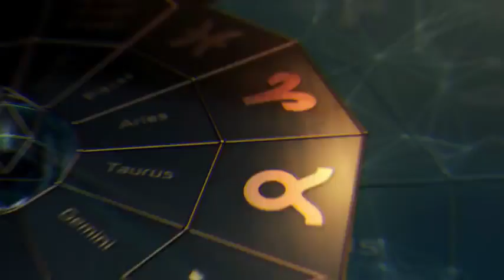Gabay Kapalaran horoscope tagalog ngayon araw AUGUST 5, 2022 lucky number Daily horoscope for today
For Personal Reading Message Our Facebook Page:
m.me/cosmicintuitiveph

Personal Reading : m.me/cosmicintuitiveph